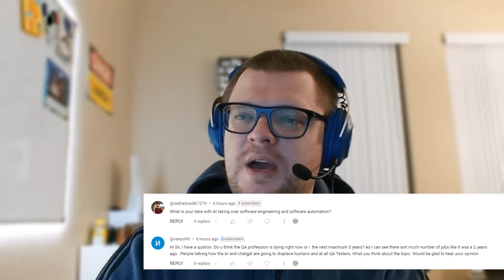Will AI Take Over Software Engineering and QA Automation Jobs?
Let's talk about AI Taking Over Software Engineering and QA Automation Jobs. Is that possible and what do you think will happen with the tech industry and AI within the next 5 years?